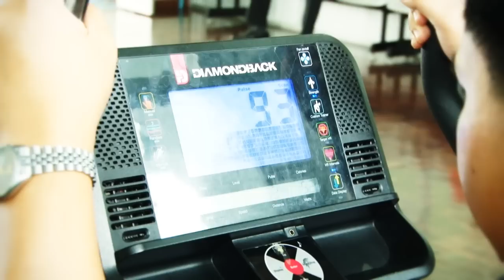มหาวิทยาลัยราชภัฏพระนคร U Channel "แนะนำพระนครฟิตเนส past2"